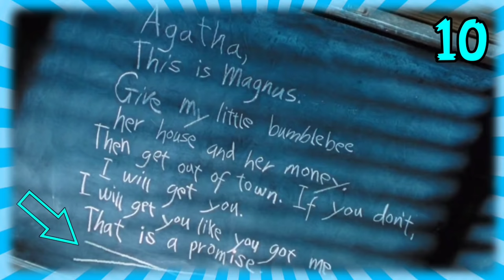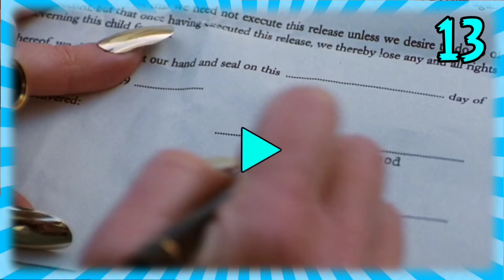13 Errores en MATILDA que Quizás no Notaste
Soy MecaToon, descubre y conoce Las Curiosidades mas relevantes de tus Películas, Programas y Series  Animadas Favoritas, secretos y datos que nunca te enteraste.

En esta ocasión descubriremos algunos errores de una niña con poderes increíbles llamada Matilda, seguramente ya viste es película por el tiempo que tiene de haberse publicado así que sabrás donde estarán los errores.

►Facebook◄ ¡Dame Like!

►Twitter◄ ¡Sigueme!